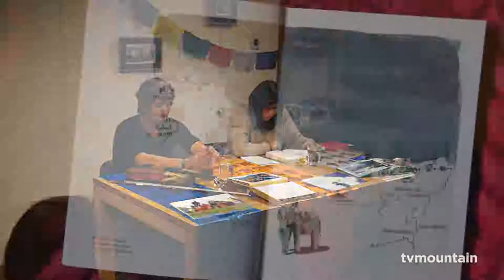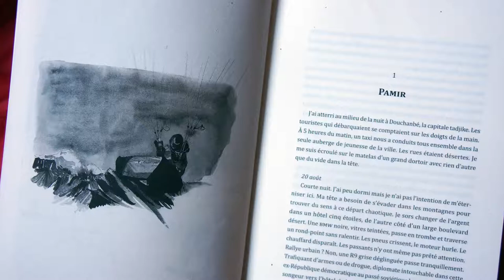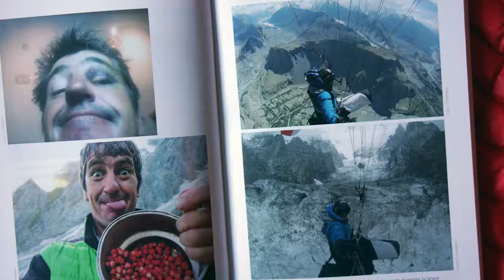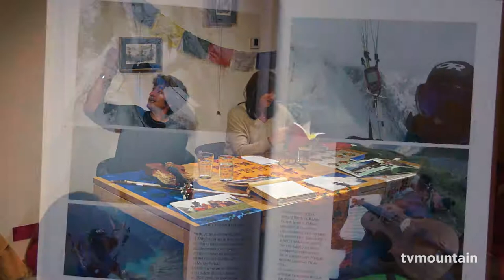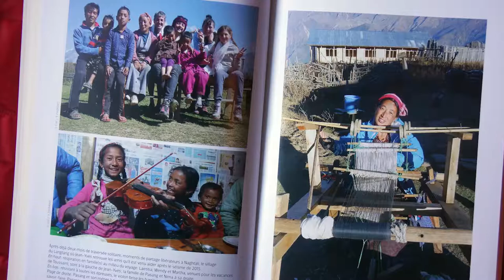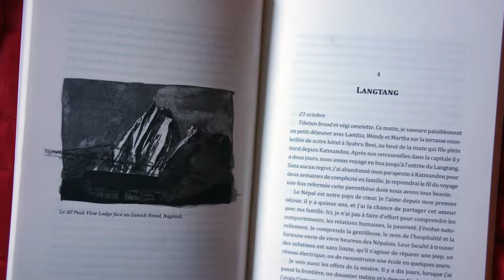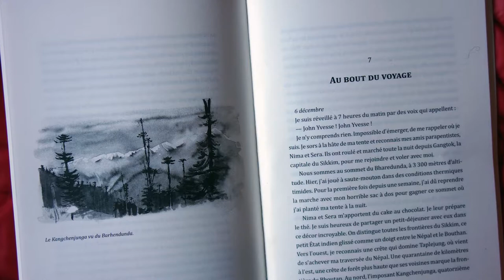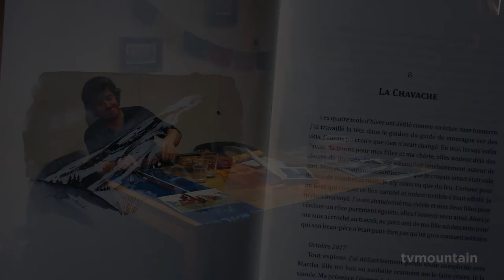Soirée Rencontre espace Guérin avec Jean Yves Fredriksen - 29 décembre 2018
Soirée rencontre à Chamonix pour l'ouvrage : Vol au dessus de l'Himalaya de Jean Yves Fredriksen